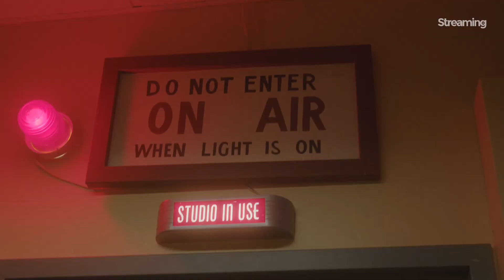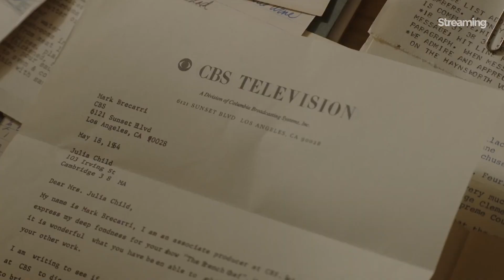Julia Season 2 | Behind The Scenes | Streaming UK